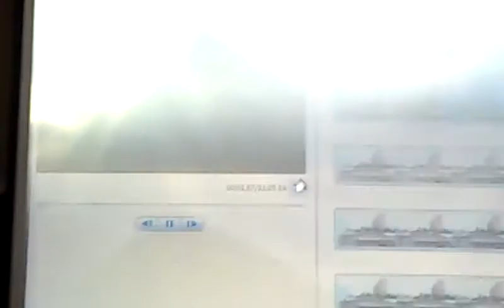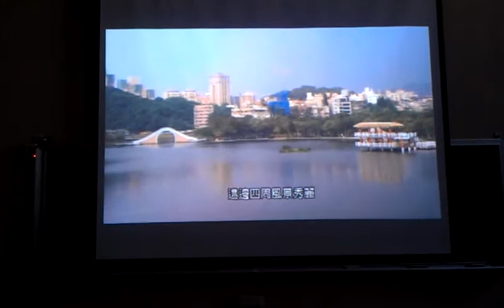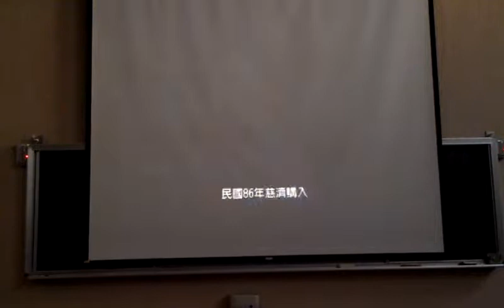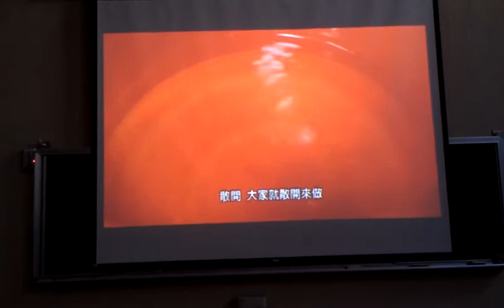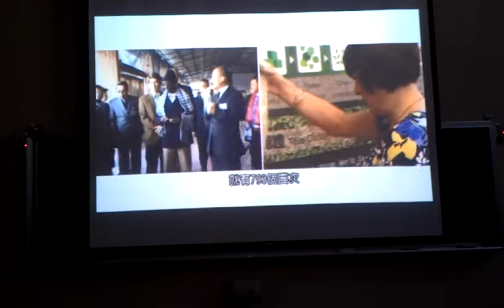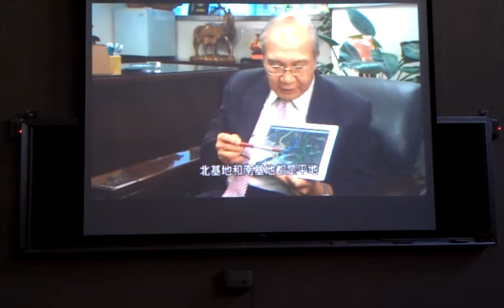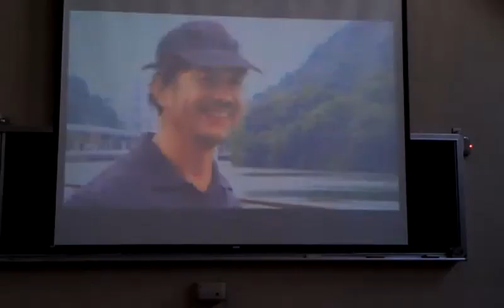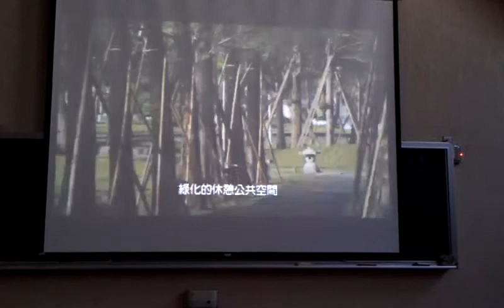2012-11-25內湖國小─慈濟內湖園區規劃案說明會版本VIDEO1041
前交長蔡堆任召集人一肩承擔介紹慈濟內湖園區規劃案試圖化解溝通困境